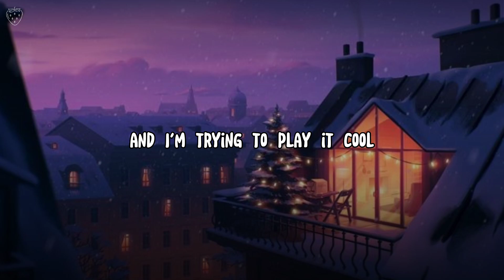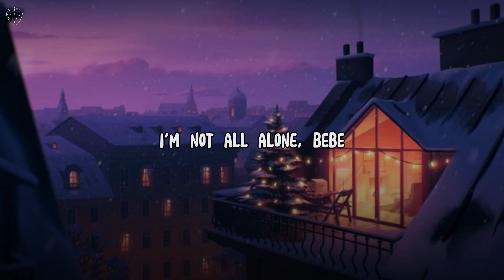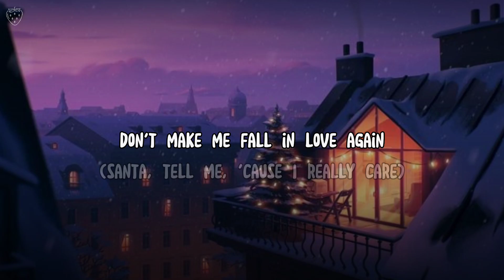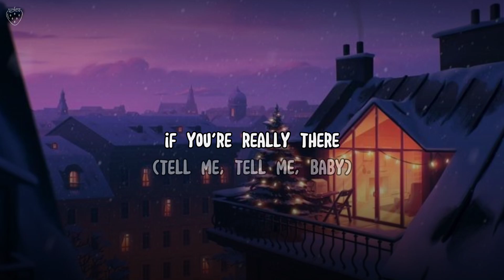Ariana Grande - Santa Tell Me (Lyrics)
🎙Lyrics: Santa Tell Me
Santa, tell me if you're really there
Don't make me fall in love again
'Cause I can't give it all away
But it's hard to focus when I see him walkin' 'cross the room
Fell in love on Christmas night (ooh, babe)
Be my fire in the cold (yeah, yeah)
Or if it's true love that he thinks of (of)
I'm not all alone, babe
On the 25th by the fire place, oh-oh-oh
Ooh, baby
(Santa, tell me, Santa, tell me)
If he will be, if he will be
Oh-oh-oh
Santa, tell me if you're really there (Santa, tell me, 'cause I really care)
Santa, tell me if he really cares (tell me, tell me, boy)
Santa, tell me if you're really there (tell me, tell me, baby)
If he won't be here next year (if he won't be, if he won't be here)
Santa, tell me if he really cares (tell me, do you care?)